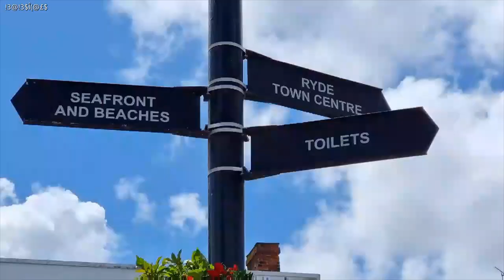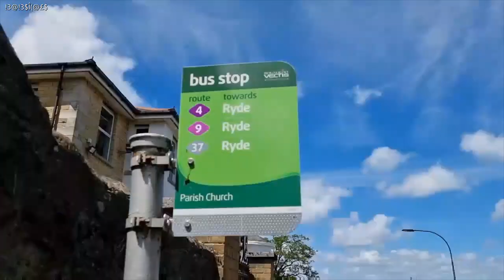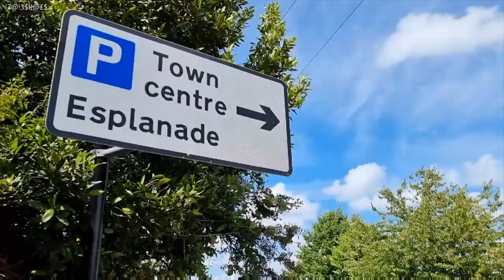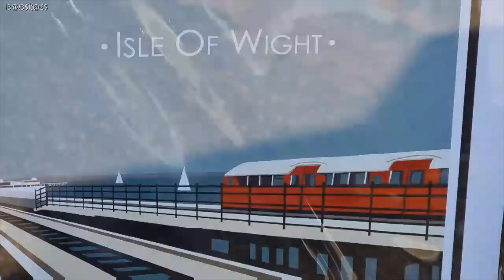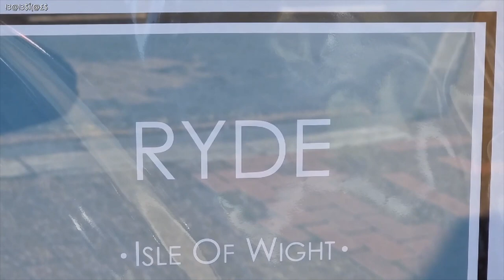RYDE TOWN TOUR - ISLE OF WIGHT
ENG:
Ryde is an English seaside town and civil parish on the north-east coast of the Isle of Wight. The built-up area had a population of 23,999 according to the 2011 Census and an estimate of 24,847 in 2019. Its growth as a seaside resort came after the villages of Upper Ryde and Lower Ryde were merged in the 19th century, as can still be seen in the town's central and seafront architecture. The resort's expansive sands are revealed at low tide. Their width means the regular ferry service to the mainland requires a long listed pier – the fourth longest in the United Kingdom, and the oldest surviving.